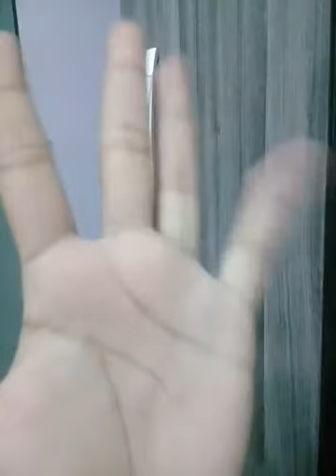Fazendo tik tok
vala